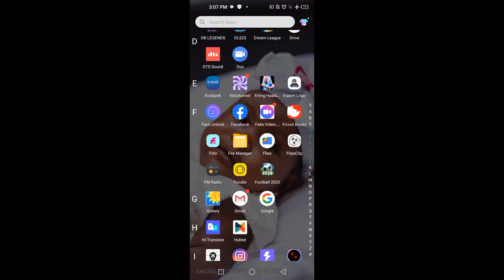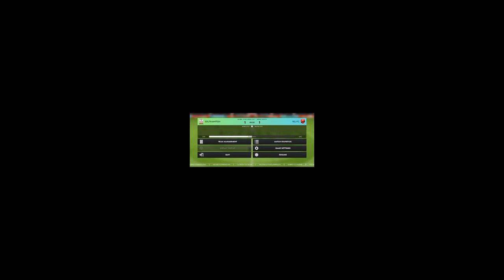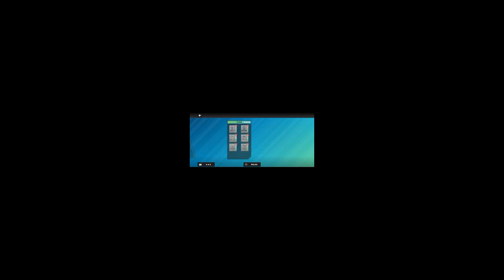DLS 2023 gameplay